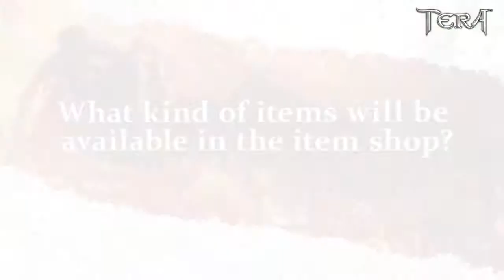TERA free-to-play announcement trailer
Check out the details of TERA's new free-to-play package, going live in February.